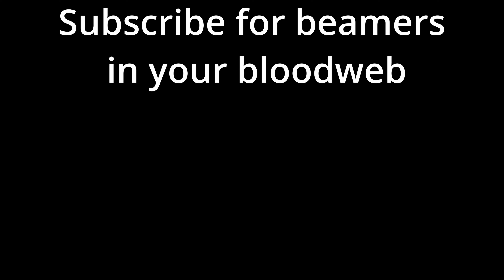Light-Footed BUFFS Flashlights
Light-footed is easily one of my favourite perks in Dead by Daylight, simply because of how many different builds it fits into. I've already made a video on how good it is for flashlight saves and now I'm showcasing how well it pairs with flashlights during chase especially when blinding at pallets or windows when healthy.

▬ About ▬▬▬▬▬▬▬▬▬▬

Hello, I'm Cobeh and I create Dead By Daylight content and sometimes do dumb challenges for others to enjoy whilst they slowly watch me regret my choices. I do whatever I want for fun! I hope seeing me enjoy the game with whatever build I'm using helps you have fun.

▬ PREVIOUS VIDEO ▬▬▬▬▬▬▬▬▬▬

▬ What is Dead by Daylight? ▬▬▬▬▬▬▬▬▬▬

Dead By Daylight is a 4 survivor vs 1 killer game. Where the survivors have to loop the killer whilst their team complete generators to power the exit gates to escape. the Alien chapter is launching August 29th, bringing the iconic acid-blooded creature and badass heroine to the asymmetrical multiplayer game. Joining the likes of Michael Myers, Ghostface, Freddy Krueger and near every other licensed horror icon, the Xenomorph is a perfect recent fit.

▬ SOCIALS ▬▬▬▬▬▬▬▬▬▬

▬ Video Chapters ▬▬▬▬▬▬▬▬▬

00:00 Intro
00:13 Game 1
3:11 Game 2
4:40 Game 3
5:44 Game 4

▬ Ignore these ▬▬▬▬▬▬▬▬▬